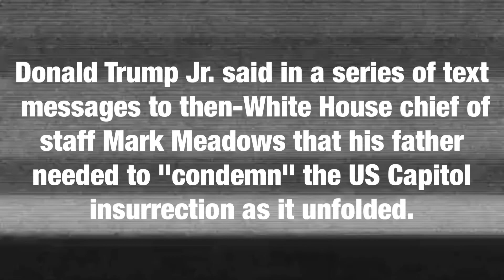Donald Trump Jr. said in a series of text messages to then-White House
The messages from Trump Jr. -- which the House select committee investigating the January 6 riot revealed before voting to hold Meadows in contempt of Congress -- provide a window into the kind of urgent messages that top Trump surrogates and officials traded as the riot unfolded.